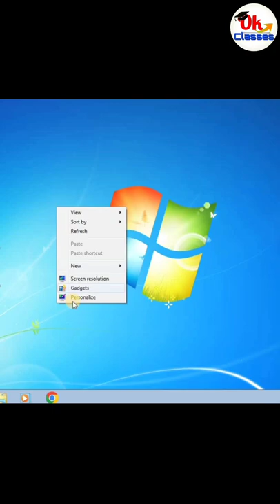typing without using keyboard by ok Classes, बिना कीबोर्ड टाइपिंग कैसे करें by ok Classes in Hindi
namskar dosto,
      welcome to ok Classes
ok computer class

namskar dosto is video me hamne bataya hai ki kese aap Bina keyboard ke sirf mouse ka istamal karke apne computer me typing kar sakate hai, ummid hai aapko video pasand aayega agar video achcha lagata hai to video ko like karo